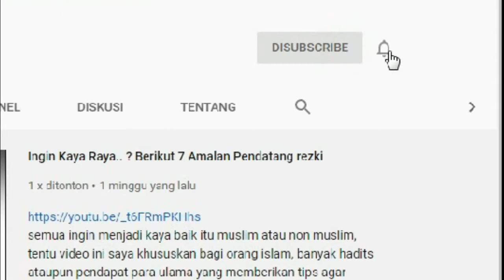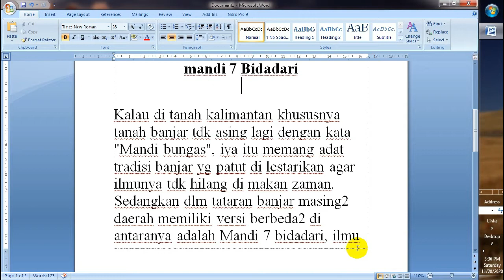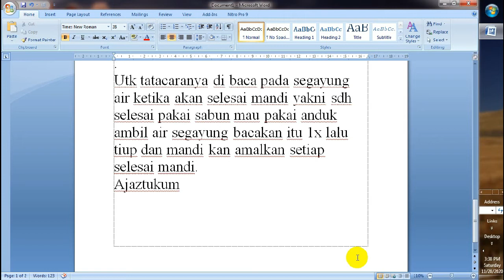Ajian Mandi 7 bidadari I ILMU PEMBUKA AURA TINGGAT TINGGI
Chanel syafiyyans ID adalah chanel yang memberikan informasi seputaran agama Islam mencakup pembahasan di antaranya
- KUMPULAN DO'A MAHABBAH
- SEJARAH AGAMA ISLAM
- MEMBERIKAN TIPS

Serta beberapa hal lainya yang berguna untuk kita dalam menjalani hari-hari berikutnya.

Jangan Lupa Bagi Yang Mau Melakukan Amalan ini
Supaya Bertawasul dulu kepada
-Nabi Muhammad
-Syaikh Abdul Qodir
-Dan saya Sendiri Ahmad Yani Bin Subhan
Agar sanad keilmuan Nya nyambung